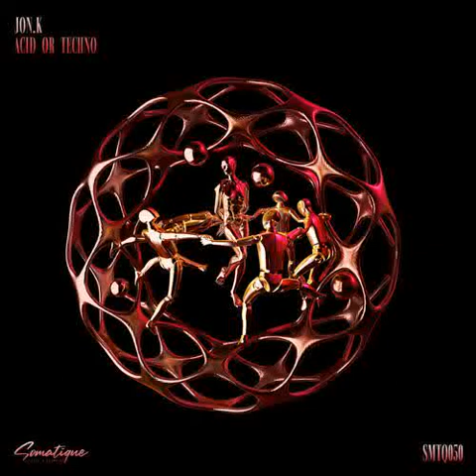Jon.K - Acid or Techno [Somatique Music]